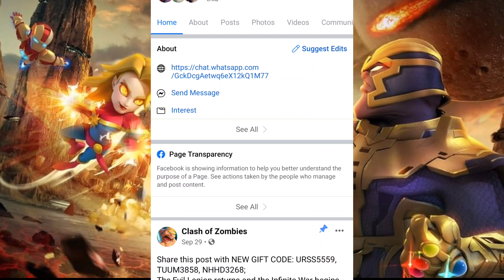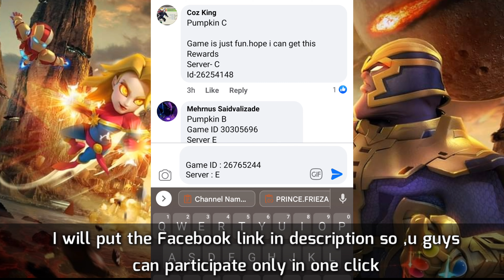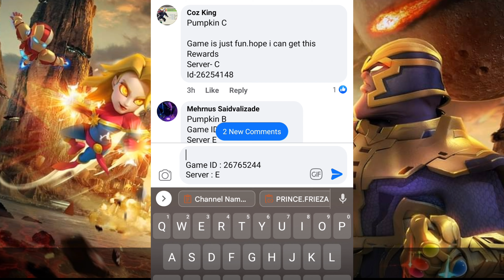HOW TO GET FREE 2,000 CRYSTAL ON CLASH OF ZOMBIE HALLOWEEN EVENT!!!!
How to participate it?
 Just tap at the link below and comment the answer with ur ID and SERVER. 👇👇👇
-Goodluck-😉